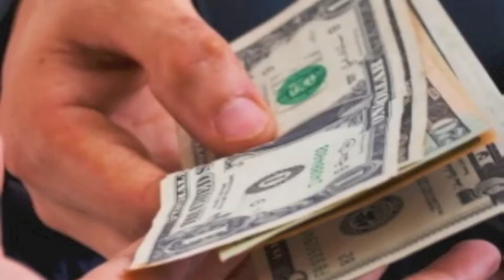Payday Loans.m4v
Image: renjith krishnan / FreeDigitalPhotos.net

Receiving Dollars For Wages
Image: Stuart Miles / FreeDigitalPhotos.net

Money With Magnifying Glass
Image: Sujin Jetkasettakorn / FreeDigitalPhotos.net

Black Wallet With Rope
Image: cjansuebsri / FreeDigitalPhotos.net